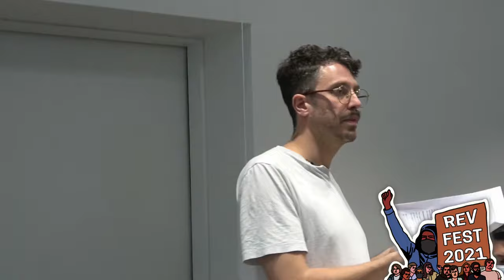Capitalism with Chinese characteristics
Extreme inequality is the defining feature of Chinese society, now officially more unequal than even the USA. In this talk, Daniel Morley will discuss the future of China under capitalism, and what the crisis of Chinese capitalism means for the world economy.